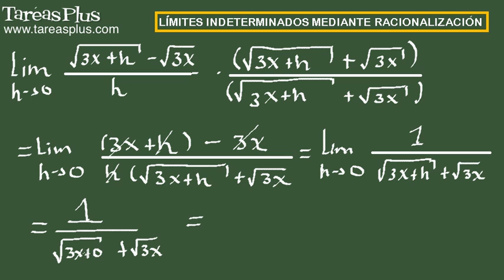Límites indeterminados mediante racionalización. Ejercicio 6 de 15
Serie de problemas de cálculo diferencial sobre límites indeterminados resueltos mediante racionalización. Problema número 6 de quince ejercicios propuestos